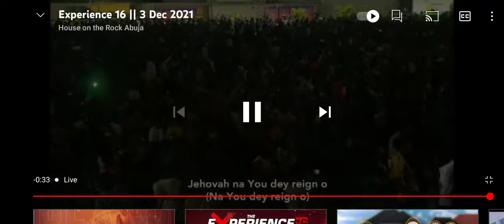MERCY CHINWO Ministration At The Experience Lagos 2021